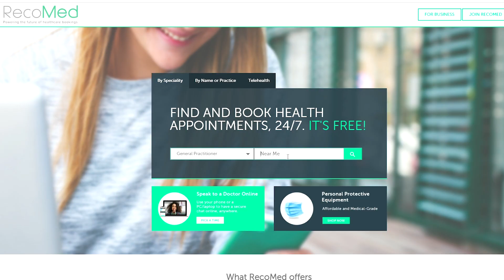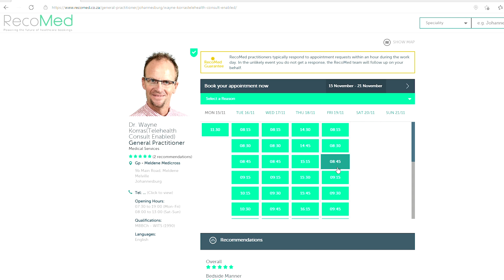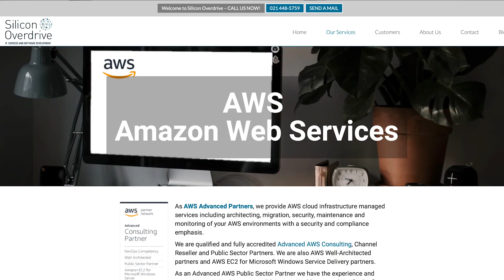RecoMed Improving the Delivery of Healthcare in South Africa | Amazon Web Services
RecoMed improves the access to and the delivery of healthcare in South Africa. They developed an online healthcare booking platform and marketplace allowing consumers to locate and schedule appointments with healthcare practitioners from any device, 24/7.

Learn more about how other South African organisations are innovating on the AWS Cloud